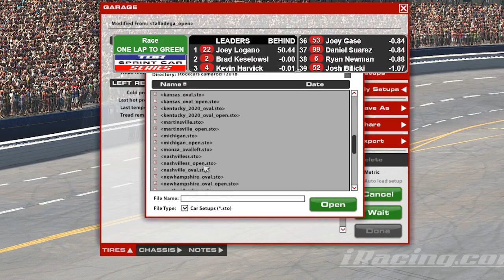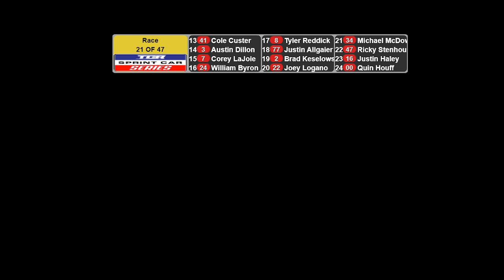My NASCAR Career on iRacing: 2021 YellaWood 500